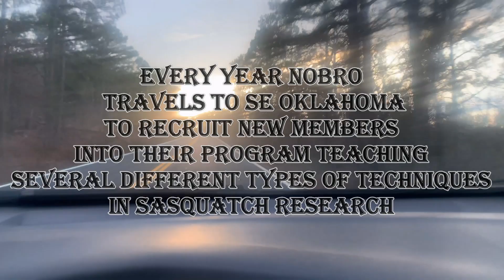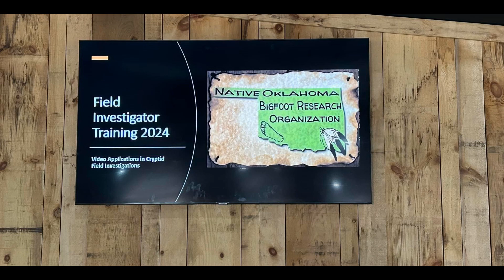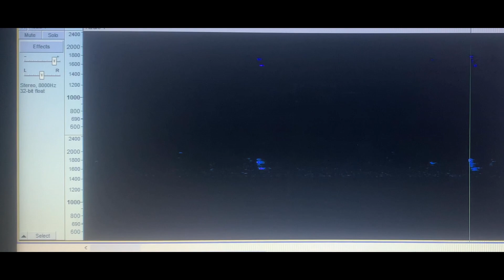NOBRO Training Weekend 2024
Once a year, NOBRO hosts a traning weekend for recruits to visit SE Oklahoma to take courses in various Bigfoot Research tecnniques. Classes include bigfoot casting,  eyewitness interviewing, investigative strategies, audio recording, and video/photography.